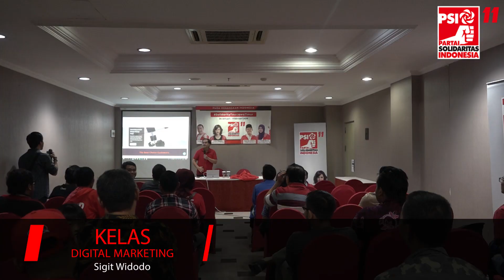SolidarityTour JAWA TIMUR - Kota Sidoarjo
Pada 31 Januari 2019, PSI melakukan Solidarity Tour di Kota Sidoarjo, Jawa Timur. Solidarity Tour di Jawa Timur merupakan etape kedua dalam tur Jawa dan Bali yang digelar hingga menjelang hari pencoblosan Pemilu 2019. Tema yang diusung adalah “Lawan Hoax, Menangkan Jokowi.”

PSI berharap Solidarity Tour bisa membuka ruang selebar-lebarnya untuk berkomunikasi secara langsung dengan masyarakat.